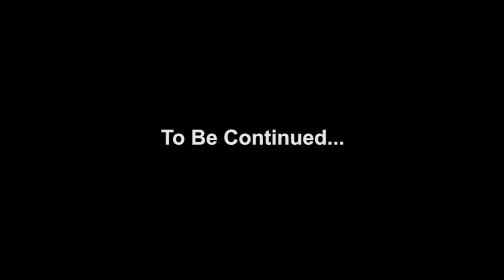Lycan Minecraft Survivalol - Ep. 8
It's back! :D

...and there's more to come!!!